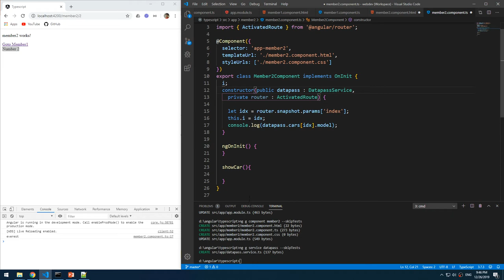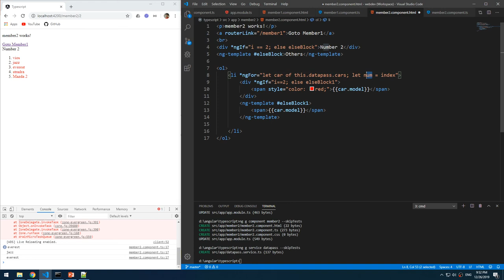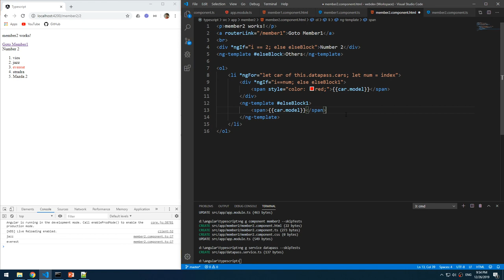Lab0905 02 NgFor